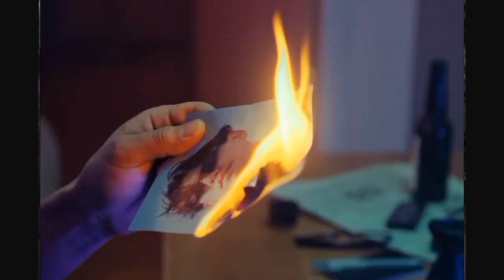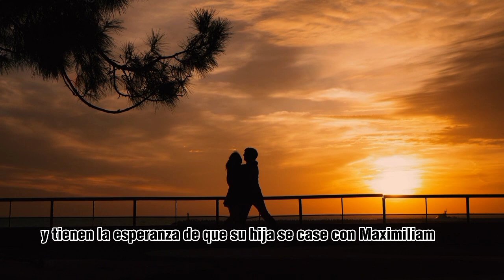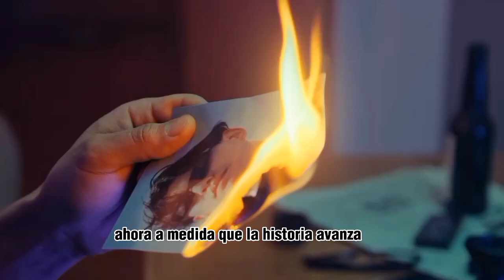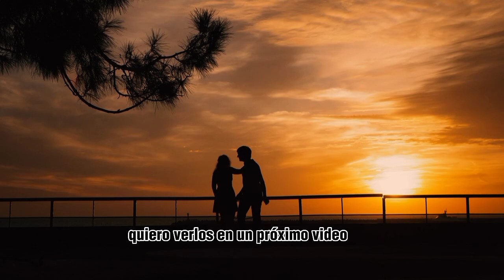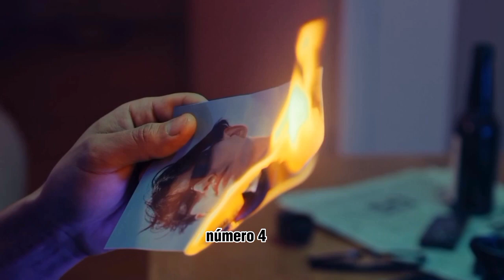El Conde de Montecristo: Resumen y curiosidades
Mini biografía y curiosidades del Conde de Montecristo.